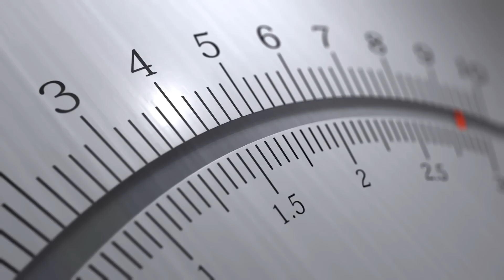What’s behind These Technologies Is Shocking Scientists!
The use of tools and the development of technologies are among the characteristics that make up the human species. We have learned over thousands of years to use our hands in fine motor skills and to use tools to change and shape our world. Only a few thousand years have passed since humans began to create the first megaliths and stone structures on Earth, and today we have to learn again and again that humans of that time could not have been as primitive as we sometimes imagine.

Technologies like electric current or computers are considered to be highly developed inventions of modern times. But here, too, archaeology teaches us otherwise. It is absolutely possible that these inventions existed - albeit in simpler form - long before our time.

We'll introduce you to 12 of these mysterious, ancient or forgotten technologies right now.
Before we get started, we'd like to invite you to support our work by subscribing to our channel, activating the notification bell, and giving us a thumbs up if you liked the video!
We'll now first look at an incredible and long forgotten technology from India.